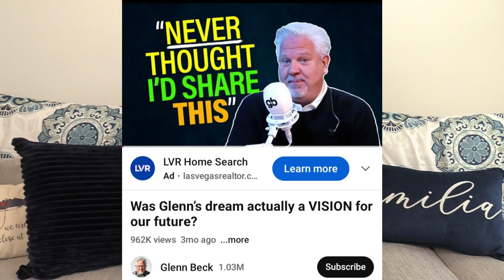The Devil is NOT a Conspiracy.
Hey Out of Body Explorers, I'm not alone. God is winning this battle of Good vs evil. As a Truth speaker my entire life, I am watching how this is going down. YOU MUST WATCH: Glenn Becks video in the description. 'NEVER THOUGHT I'D SHARE THIS" : Was Glenn's dream actually a VISION for our future?
I will post it up as a follow up. Glenn Beck talks about his meeting with Satan. It's an excellent tie into my Out of body dimensional jumps. I, too would have never believed to have met such a sad entity. In real life, everyone knew we worked for an evil person. And that our district hired her for personal reasons. As an out of body explorer, I know why she was hired. Everything works by vibration. And the people that hired her had an ancestral past with her. History shows that they were trying to correct timelines, but technically never accomplished it. The job was built on a swamp. What do you expect from that? I was lucky enough to know how this system works. It's easy when you live in the moment. I prayed for those people at that job. I trusted God and followed his path. It landed me here teaching wonderful people in the light now. I send love to Round Swamp. They set the bar low for those lost souls.

 I hope I've helped you with my content and it would really help me if you could LIKE this video, SUBSCRIBE to my channel and press the BELL button so you never miss a video!

Twitter: @PlainviewBVB/ Volleyball Patriot Gal

For Volleyball: Russi Villalta YouTube OR RussiV

Video Content is not intended to be a substitute for professional medical advice, diagnosis, or treatment. Always seek the advice of your physician or other qualified health providers with any questions you may have regarding a medical condition. Never disregard professional medical advice or delay in seeking it because of something you have read or seen on the Site.

All video are my experience as an Out of body explorer. How it helped me be very successful in my career as an athlete and a coach. Everyone has intuitive gifts. We just need to tap into them. Learn about it. Come fly with me into the astral!
:Russi: Villalta.